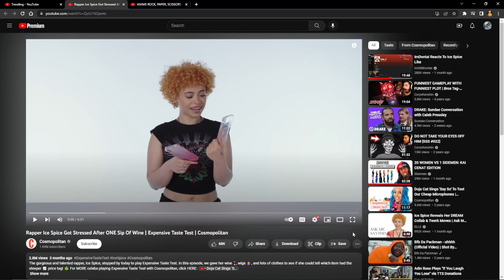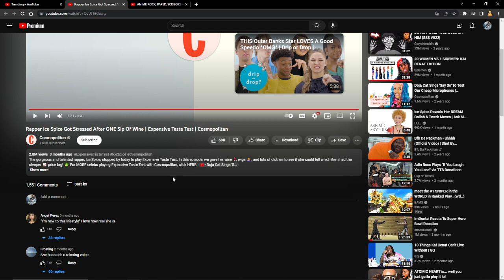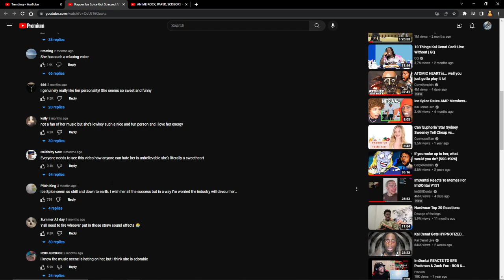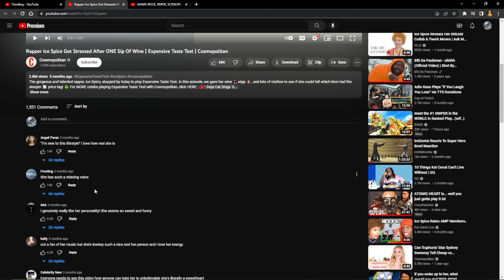I'm A Certified Munch! / Expensive Taste Test // REACTION